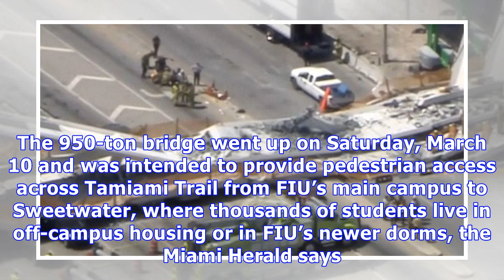Miami Bridge Collapses: Several Feared Dead As Cars Get Trapped Underneath — Pics & Video